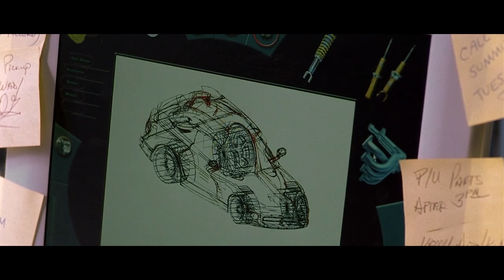Rapido y Furioso (2001) Toyota Supra De Brian Latino 1440p